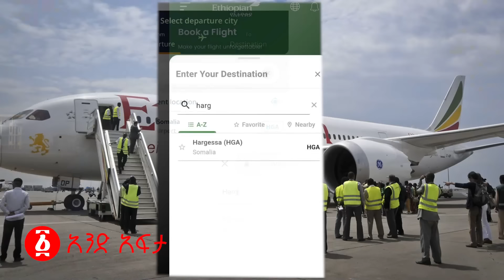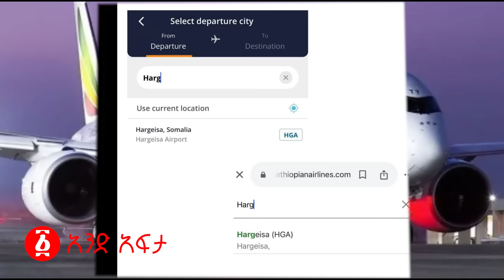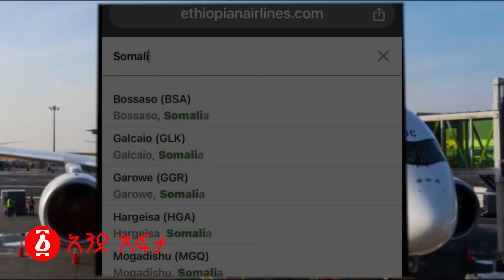‹‹40 ቢሊዮን ዶላሩን ብንዋጋበት ኖሮ…›› አብይ | ጠቅላዩ ከአሶሳ ያሰሙት ከባድ ጉድ | የተቀየሩት የጌታቸው ጠባቂዎች መዘዝ አመጡ | Ethiopia